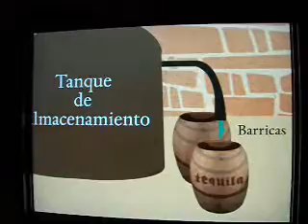the story of tequila!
the city, guadalajara  is famouse for the excursion activity to visit the town tequila. in the palacio de gobierno, there is the movie to tell us how to be found the alchole,  tequila!